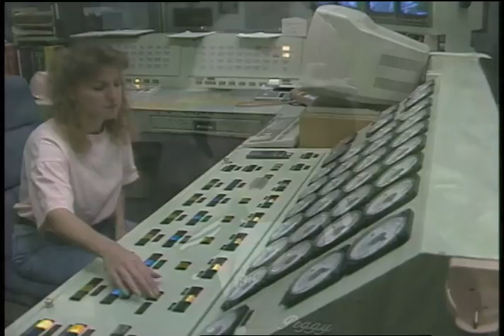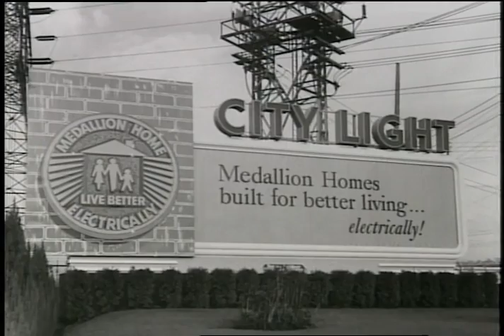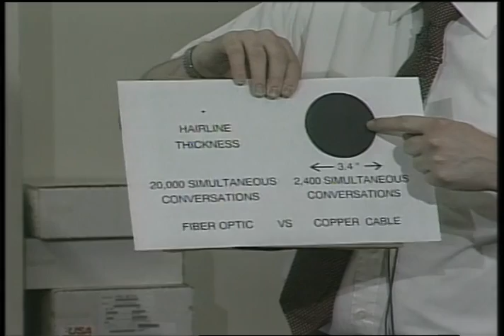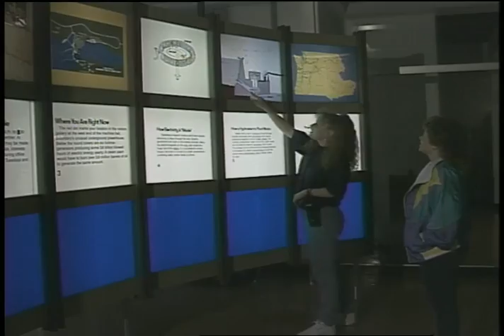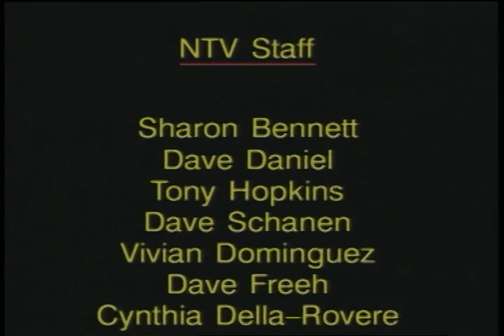Seattle City Light - Network on Television (NTV), July 1993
Color with sound. An installment of Network on Television (NTV), the Seattle City Light monthly employee video newsletter hosted by Sharon Bennett and Dave Daniel. The newsletter sections include: Greetings from Boundary Country; Just What is a "White Paper?"; Reinventing the Marketing Process; Innovations; Boundary Vistas; Summer in the Streets; and What About a Visit?